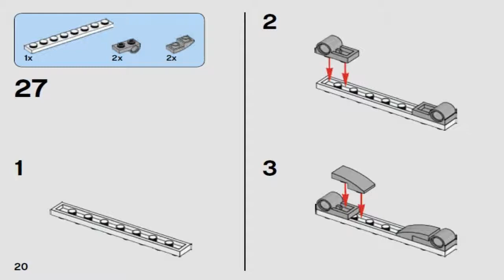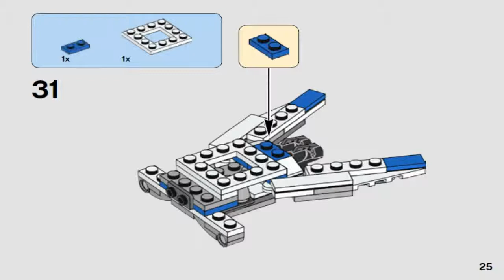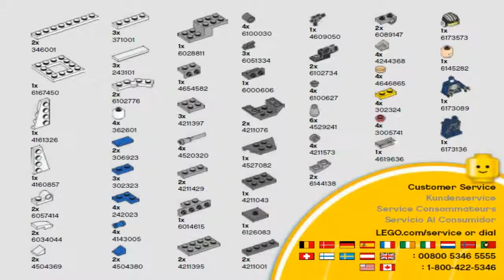LEGO Star Wars 2017 U-WING MICROFIGHTER 75160 Лего Звездные Войны МИКРОИСТРЕБИТЕЛЬ ТИПА U